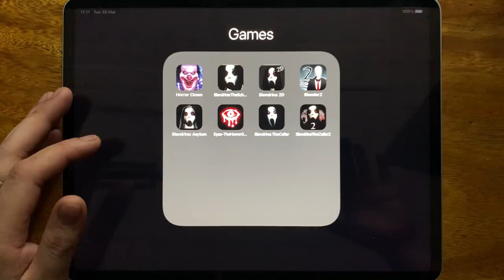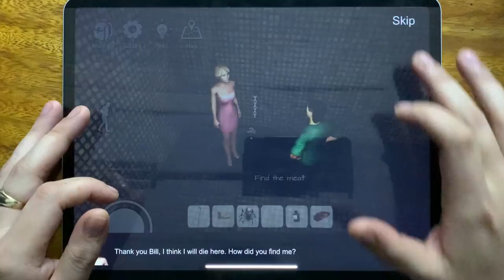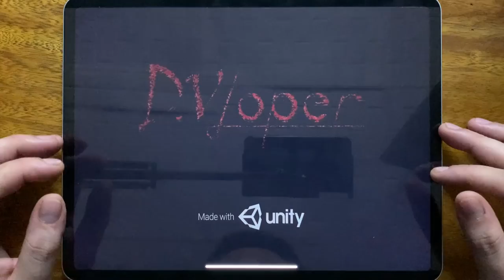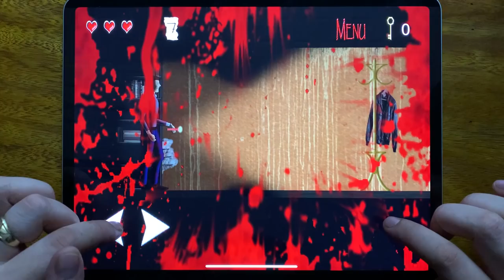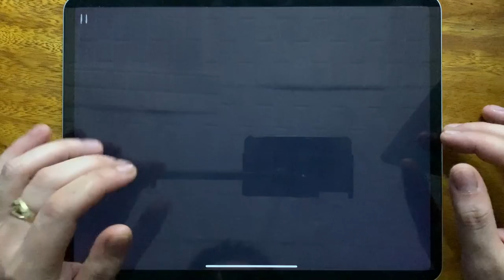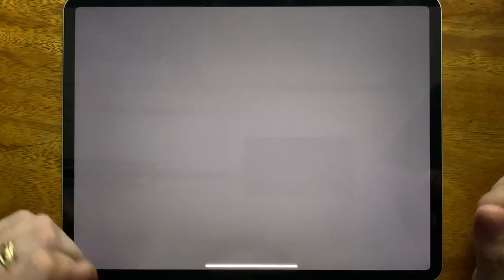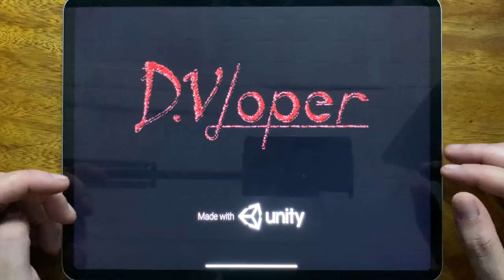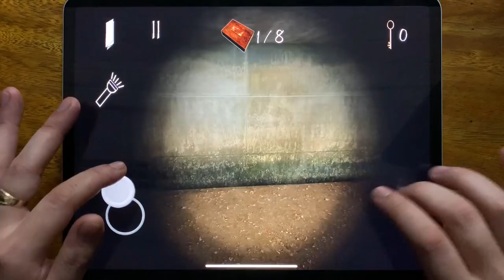Horror Clown, Slendrina The School, Slendrina 2D, Slender 2, Slendrina: Asylum, Eyes The Horror Game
Horror Clown, Slendrina The School, Slendrina 2D, Slender 2, Slendrina: Asylum, Eyes The Horror Game, Slendrina The Cellar, Slendrina The Cellar 2